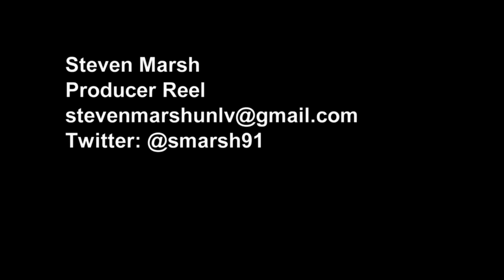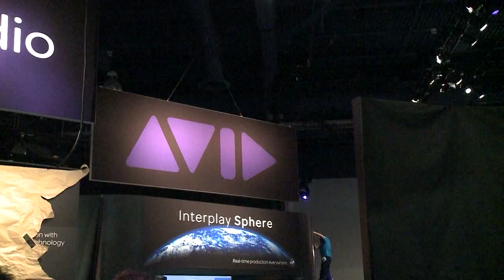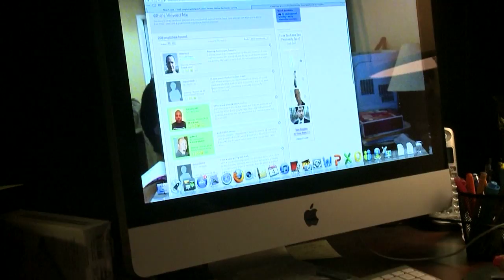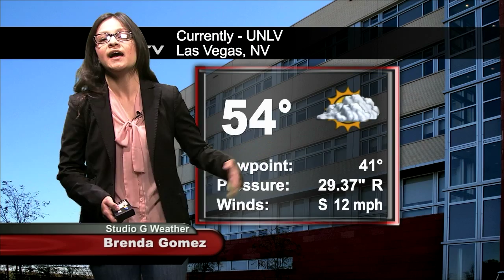Steven Marsh Studio G Producer Reel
A cut down version of one of the shows I produced for Studio G, UNLV TV's student produced newscast.  Shows how I put a show together including readers, vo/sots and teasers that I wrote.